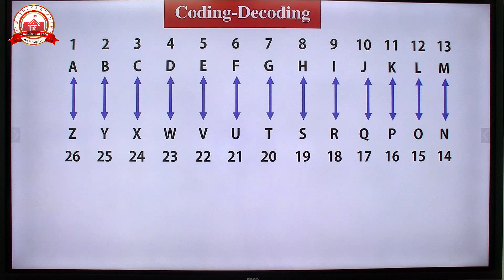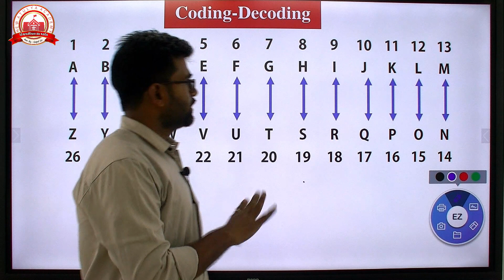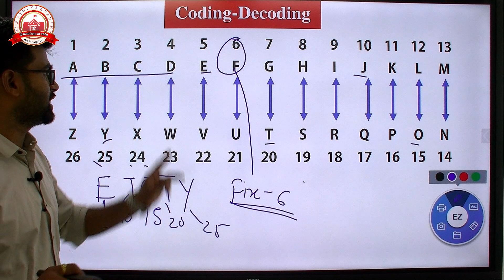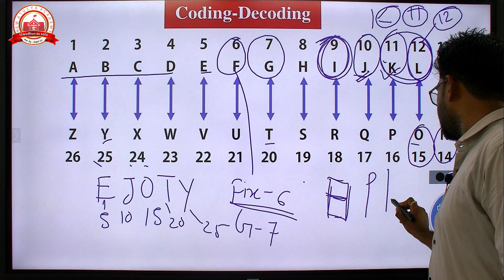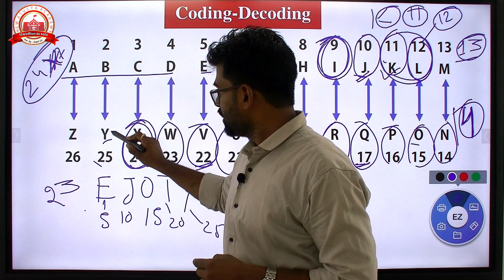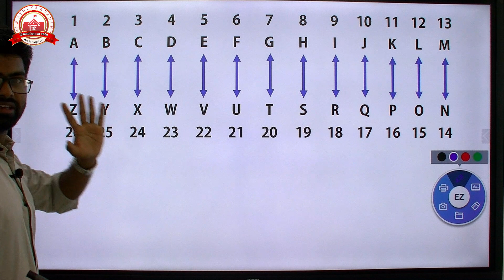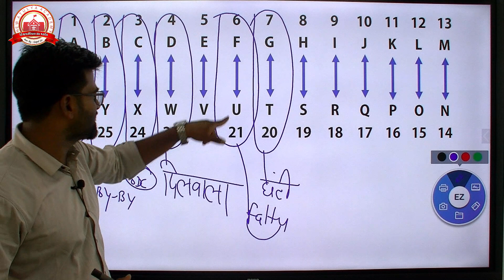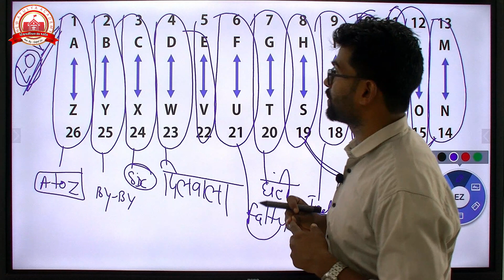Reasoning Coding Decoding Part 1//for all competitive exam .....